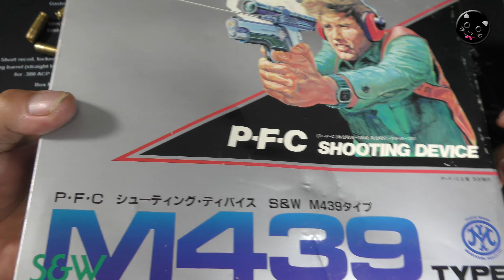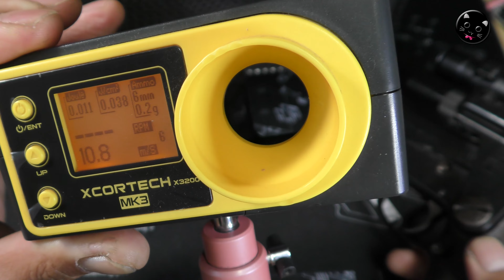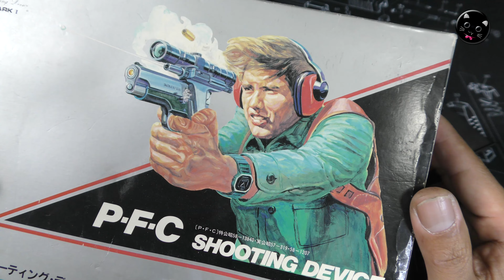マルシン【S&W M439】PFCシューティングデバイスちょっと撃ってみた！初速を測ってみたり、M439単体で発火させてみたりしてみました！昭和レトロ懐かしい発火式モデルガン、味があってイイですね！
【Hi-zooさま】提供品！1984年誕生！昭和レトロ懐かしいマルシン工業【S&W M439】PFCシューティングデバイス（パッケージ表記は”シューティングディバイス”）で遊んでみる動画です！発火式モデルガンのスライドの後退を利用してBB弾を発射してしまう構造、BB弾の発射能力は微妙ですが、とても楽しいモデルでした（笑）

【関連動画】

・マルシン【シューティングデバイス・M439タイプ】分解メンテナンス！発火モデルガンのスライド動作を利用してBB弾を発射させちゃう欲張り構造！昭和レトロ懐かしい珍品、M439本体は良いモデルガンでした！

・マルシン【ブローニング・ハイパワー】発火式モデルガン、ちょっと撃ってみた！純正プラグ・爆音プラグ・プロップパウダーでそれぞれ試射、少し不調でした！FN Browning Hi-Power

・マルシン・モデルガン【ブローニング・ハイパワー（コマ―シャル）】組立て全行程！事前に各パーツを塗装や磨きで仕上げたものを組んでいきます！本モデルガンの組立てで悩んだら眺めてみてくださいね！

・モデルガン発火カートリッジはマジックリンで洗浄するくろねこYZです（笑）とはいいつつ、最終的にはピカールですよね！

・マルシン【コルトガバメント】発火比べと微調整！純正プラグ・爆音プラグ・プロップパウダーで音量測定、不調を修正して7発完走です！COLT GOVERNMENT MARKⅣ SERIES'70

・発火式モデルガン・撃ちまくり！セミ・フル・マシンピストル・リボルバーなど12モデルのブローバックをまとめた動画です！タナカ・CAW・KSC・MGC・マルシンの樹脂製トイガンのオイシイとこ取りです！

・マルシン・モデルガン【MP40】を発火した後に分解していく動画です！発火後のお手入れやメンテナンス、中古購入の際などの参考にどうぞ。PlasticModel-CapGun

・マルシン・モデルガン【MP40（3年放置モノ）】発火快調！カートリッジは20個しかありませんがキッチリ撃ち切り、完走すると嬉しいですね！PlasticModel-CapGun

・マルシン【コルトガバメント】発火式モデルガン、ちょっと撃ってみた！純正プラグ・爆音プラグ・プロップパウダーでそれぞれ試射、少し不調でしたCOLT GOVERNMENT MARKⅣ SERIES'70

・マルシン、サイド発火モデル、コルトガバメントとコマンダーを3個イチでカスタム風！PlasticModelGun

・発火式モデルガン入門講座！初心者必見！事前準備や発火後のメンテなど【くろねこYZ流】トイガン遊び！プロップパウダーも使いました。僕の場合はやや過剰メンテナンス気味ですよ（笑）PlasticModel

・モデルガンWキャップカートで発火！タナカ【デザートイーグル.50AE】ついに最終章！なのか？（笑）準備・作動・後片付けまで、丁寧に動画にしてみた感じで長いです！PlasticModel-ToyGun

・タナカ・モデルガン【デザートイーグル.50AE】その3！プロップ発火で派手なマズルフラッシュ！キャノンボールのプロップパウダーと2種類のキャップ火薬撃ち比べです！PlasticModel-ToyGun

・マルシンモデルガン【COLT 25.AUTO（コルト25オート）】ちょっと発火して遊んでみた！プロップパウダーもちょっと試しました！まぁ微妙な調子ですが、楽しいですな！PlasticModel

・マルシンモデルガン【MP40】発火快調！カートは15個しかないけどね-PlasticModelGun-MaschinenPistole40‐Schmeisser

・MGC【COLT XM177 E2】モデルガンちょっと発火！あと一息といったところ、少しいじりつつ、もうちょっと撮り貯めて本編をつくろうかな！PlasticModel

・マルシン工業モデルガン【UZI SUBMACHINE-GUN（ウージーサブマシンガン）】 発火チェックそこそこ快調！PlasticModelGun-UZI

・マルシンモデルガン【ワルサーP38コマーシャルモデル】発火チェック！PlasticModelGun-WaltherP.38

・マルシンモデルガン-ガバメント-発火チェック数パターン-火薬2個やプロップパウダーも試しました。

・KSCモデルガン【M93R】その3！発火させて遊んでみた！重いリコイルとセミ/3点バーストの撃ち分け、楽しいトイガンですね！カートリッジの準備から発火光景までの一通りです。PlasticModel

・マルシン・モデルガン【ドルフィン（その2）】フルオート発火快調！数秒の快感のための準備と後片付け数時間（笑）発火後の分解メンテナンスの方が遥かに長い！U.S.N.9ｍｍ-PlasticModel

・モデルガン・マシンピストル発火シーン短編動画！タナカ・KSC・マルシンから発売されている現行のトイガンですね！セミ/フル/3点、派手な挙動はとても迫力がありますね！PlasticModel

・マルシンM9ドルフィン発火動画！セミ/フル/セレクタブル快調フルオートなマシンピストルの爽快感！CapGun-PlasticModel

・マルイ【造るモデルガン】コルトコンバットコマンダーを発火＆ちょっとプロップパウダー！

・発火式モデルガン【マルシンＭ92F CQB】プロップパウダーやダブルキャップを試して違いを体感！シルバーABSブリガディアスライド！PlasticModel-CapGun

・マルシンモデルガン【ベレッタM84】発火してみた！快調で楽しいですね！Beretta-PlasticModelGun

・MGCモデルガン【ルガーP08】発火チェック不調気味・・・プロップパウダーも試してみた！PlasticModelGun-Luger-P08

・マルシン金属モデルガン【ベビーナンブ発火仕様】ちょっと発火させて遊んでみた！不調だったけどね。Baby Nanbu,toy-gun

・マルシン工業のモデルガン【Walther-PPK（ワルサー）】の発火チェックです。トータル20発、プロップパウダー併用で後半10発です。

・マルシン工業モデルガン【M9ドルフィン】シルバーABSマシンピストル快調発火！

・マルシンモデルガン【COLT XM177E2】ちょっと発火！バッファースプリング3巻カットするも相変わらず不調です！PlasticModelGun

・マルシン【ブローニングハイパワー】発火チェック！火薬2個とプロップパウダーも試しました。